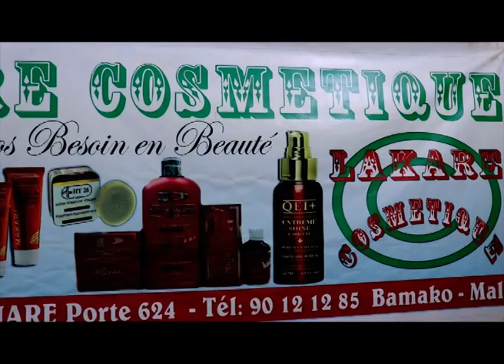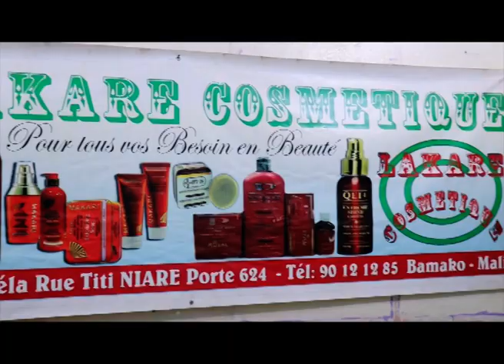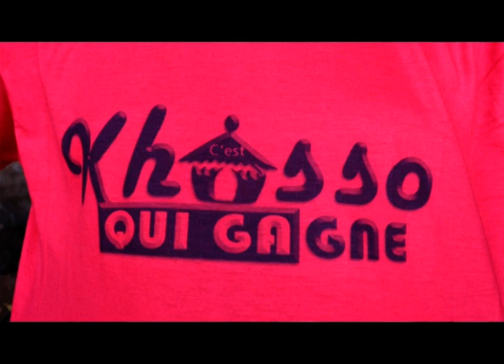FARMA DJOUGOU sur excellence tv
promotion des jeunes rappeurs de la C4